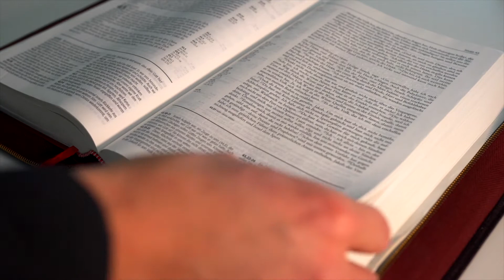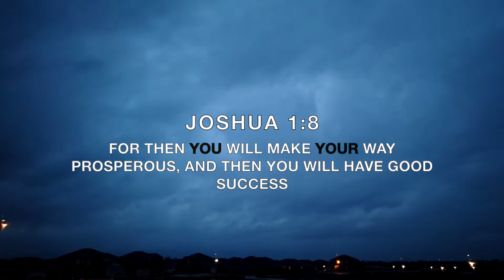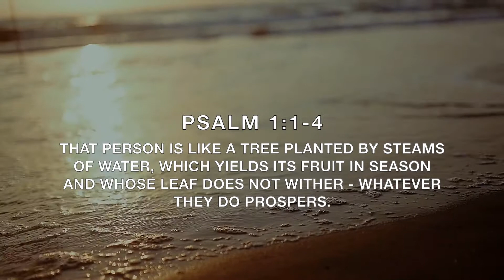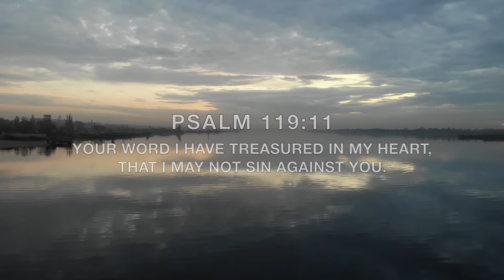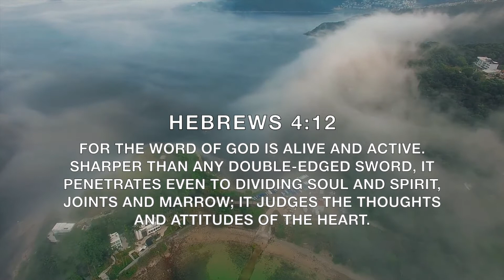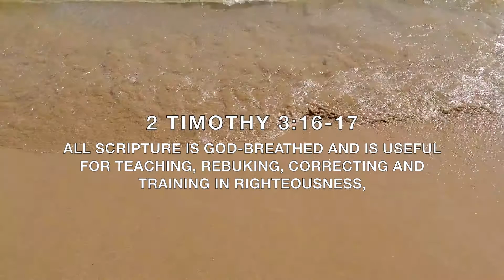We Need To Meditate On The Word Of God Day & Night | Training In Righteousness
If we want to have good success in this life, we need to meditate on the Word of God day and night! A successful life IS a strong relationship with God! That is what truly matters in this world, and the only way to accomplish that is through God’s son Jesus. Spend time with God and the Word of God each and every day to grow you relationship with Him! You will surely find good success - no matter what trials or tribulations you go through, you will be able to stand on the firm foundation of Jesus!

Joshua 1:8 says
This Book of the Law shall not depart from your mouth, but you[a] shall meditate in it day and night, that you may observe to do according to all that is written in it. For then you will make your way prosperous, and then you will have good success.

Luke 11:28 says
He replied, “Blessed rather are those who hear the word of God and obey it.”

Psalm 1: 1-4 says
Blessed is the one    who does not walk in step with the wickedor stand in the way that sinners take    or sit in the company of mockers,
2
but whose delight is in the law of the Lord,    and who meditates on his law day and night.
3
That person is like a tree planted by streams of water,    which yields its fruit in seasonand whose leaf does not wither—    whatever they do prospers.

Psalm 40:8
I delight to do Your will, O my God;
Your Law is within my heart.”

Psalm 37:31
The law of his God is in his heart;
His steps do not slip.

Psalm 119:11
Your word I have treasured in my heart,
That I may not sin against You.

Psalm 119:9
How can a young person stay on the path of purity?By living according to your word.

Hebrews 4:12 says
For the word of God is alive and active. Sharper than any double-edged sword, it penetrates even to dividing soul and spirit, joints and marrow; it judges the thoughts and attitudes of the heart.

2 Timothy 3:16-17
All Scripture is God-breathed and is useful for teaching, rebuking, correcting and training in righteousness, so that the servant of God may be thoroughly equipped for every good work.

Isaiah 40:8 says
The grass withers and the flowers fall,but the word of our God endures forever.